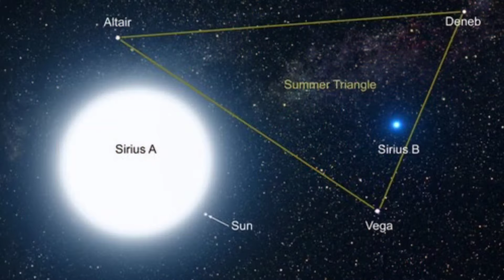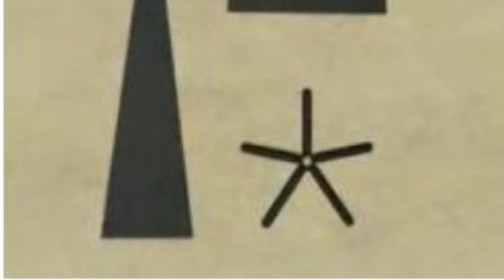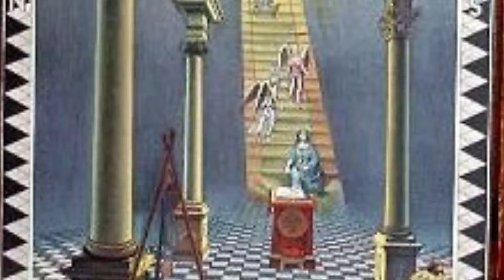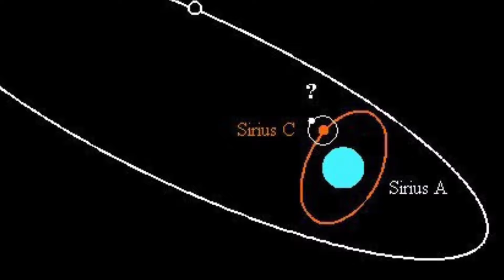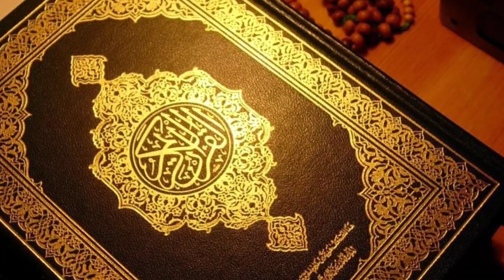Qurani Kərimdə adı çəkilən o ulduz. SİRİUS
Xoş izləmələr